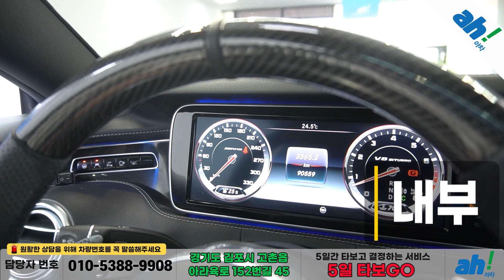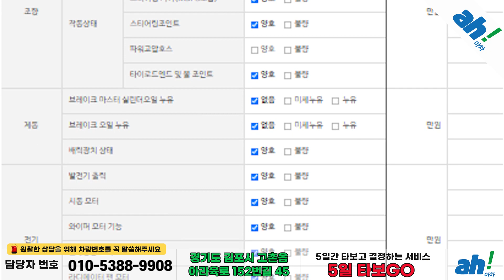[아차] 배기음 빵빵 최상급 수입중고차!!👍벤츠 S-클래스 W222 S63 AMG 4MATIC 쿠페 feat. (30거0800)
1. 차량대금의 10% 결제 및 계약서 작성(차량 체크리스트)
2. 종합보험 가입(최소 3개월, 자차 포함)
3.5일간 타보고 구매확정 시 차량대금 잔액 및 부대비용(이전비 등) 입금 후 이전 등록
4. 타보고 차량 반납 시 이유 불문 환불 처리(제반 비용 공제)

5일간 타보고 구매 결정하실 수 있는 서비스입니다.